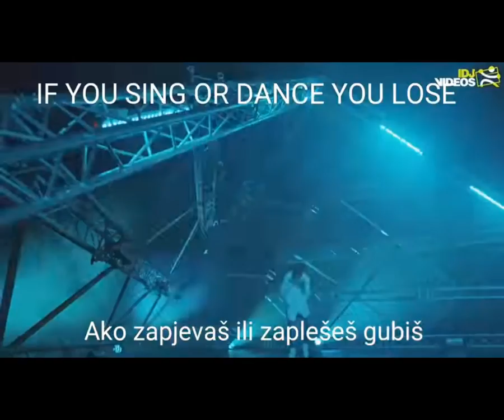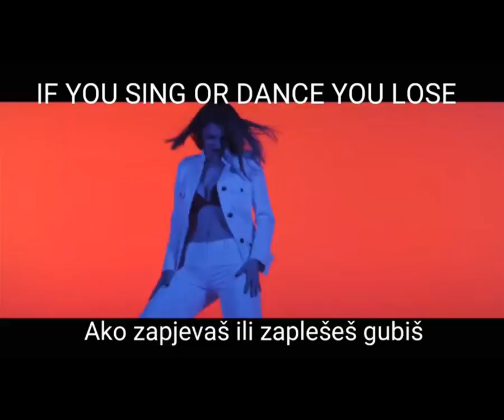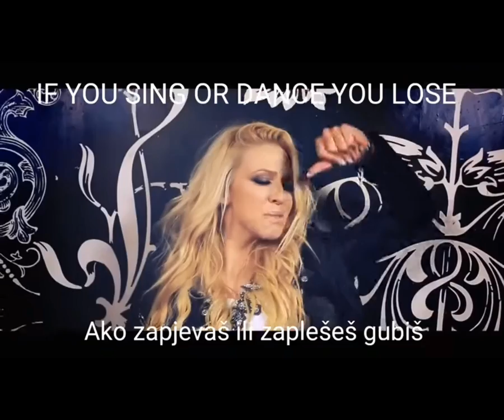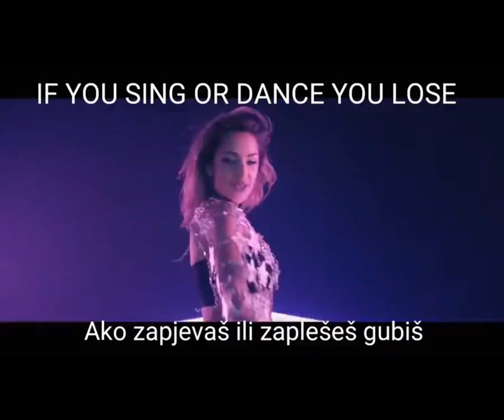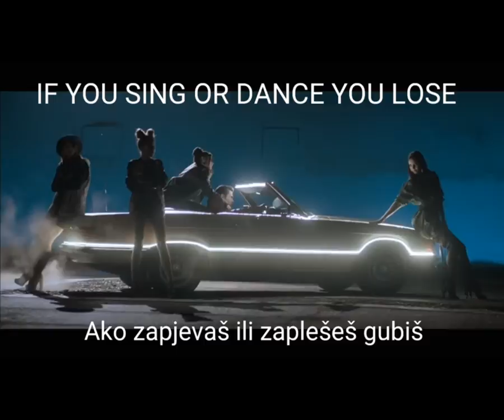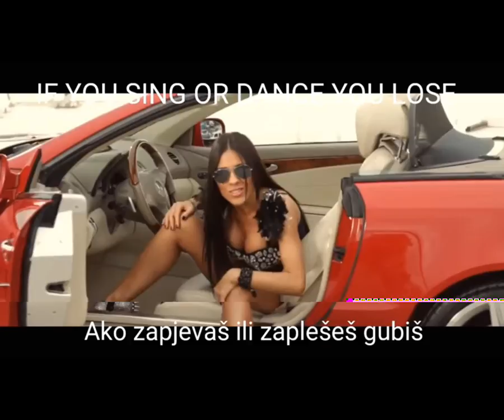*NE* moguce!Try not to sing challenge_BALKAN etition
ljudi okusajte i vi ovaj challenge!NE moguce je!